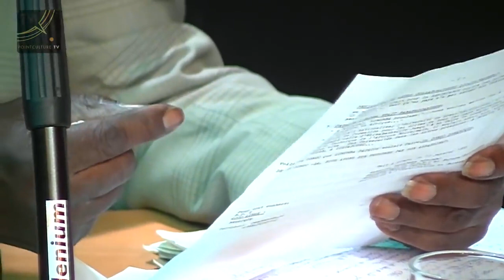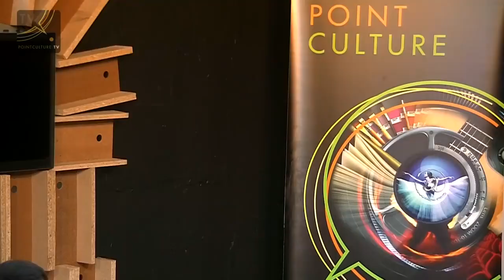AMBROISE KALABELA MISOMBO NOUS PARLE DU LUMUMBISME DE PIERRE MULELE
Ambroise Kalabela Misombo quitta le Congo après l’assassinat de Patrice Lumumba en 1961.

Il milite depuis pour la reconnaissance de la Belgique dans ses responsabilités quant au destin du Congo et la démocratie qu’elle mérite. Il est aussi fondateur de l’ASBL « Le Clan » qui depuis 1994 permet de découvrir la culture du peuple noir et la diaspora à Liège.